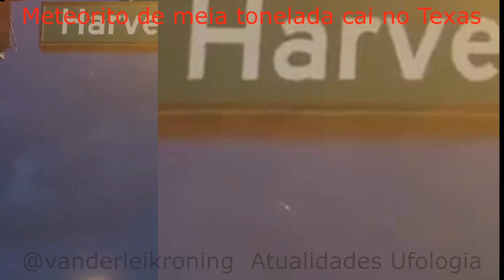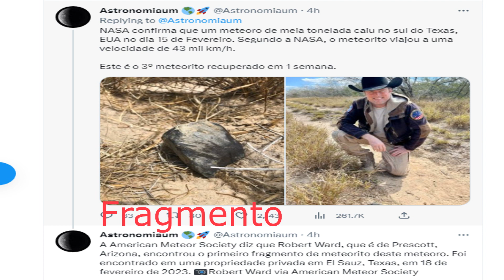Meteorito de Meia Tonelada do Texas 15-02-23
Meteorito, Meteoro, Cometa,
Por hora foi isso que encontrei, para um Meteorito de meia tonelada é pouco material, talvez apareça mais